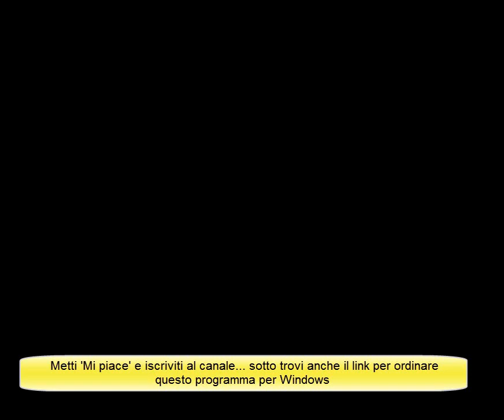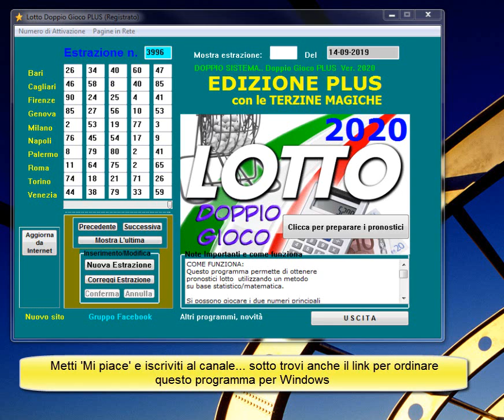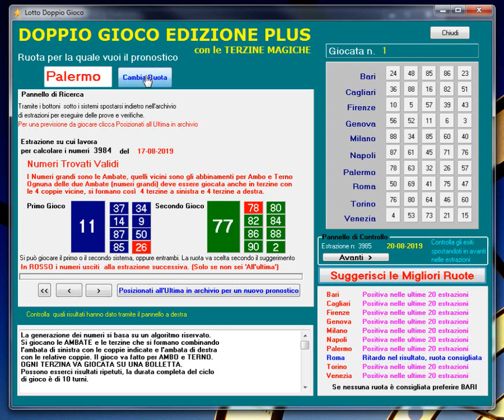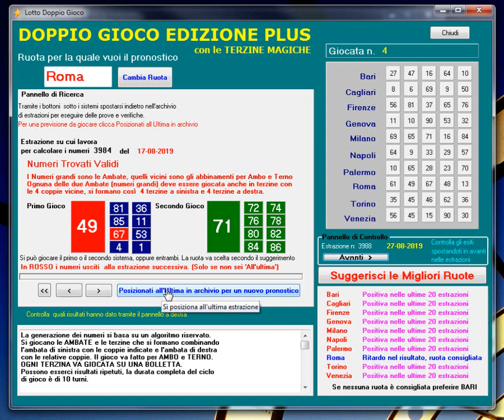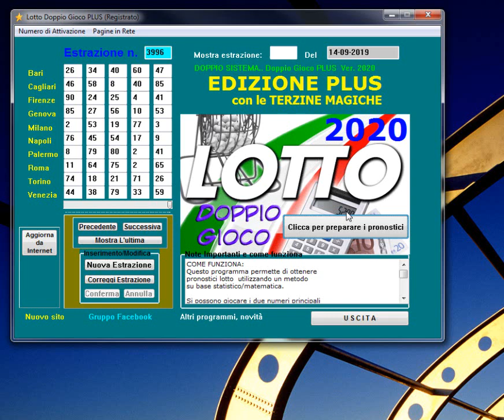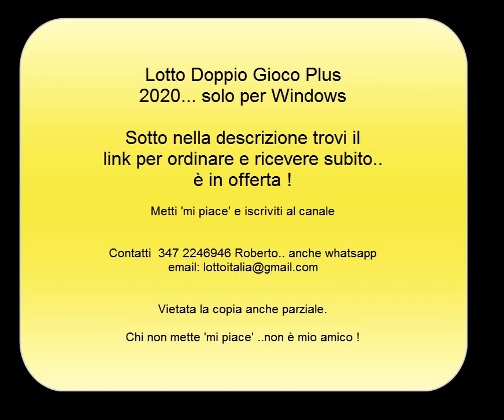Lotto Doppio Gioco PLUS... esempi e pronostici per ambo e terno, analisi risultati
Ottienilo da qui:
Lotto Doppio Gioco Plus 2020 è un programma per windows
che genera pronostici lotto, previsioni per giocare al lotto organizzate
in due sistemini di terzine.  Lotto Doppio Gioco 2020 è facile da usare,
le estrazioni del lotto si aggiornano automaticamente. Non ci sono abbonamenti
o altri costi nascosti.  Tra i migliori programmi lotto scegli Lotto Doppio Gioco di
Lotto Italia Software. Scopri quali sono i numeri da giocare oggi.
Il programma lotto utilizzato dai professionisti,
mettilo nel tuo pc oggi stesso
per calcolare i migliori pronostici per giocare al lotto ambi e terni di livello statistico.